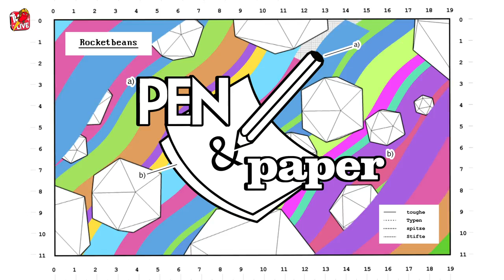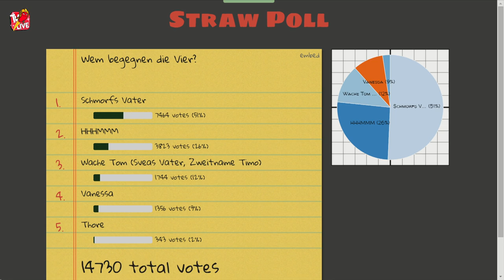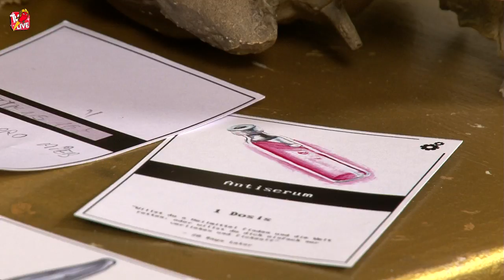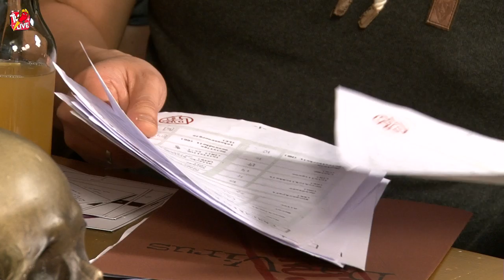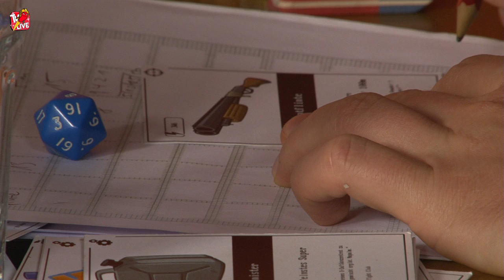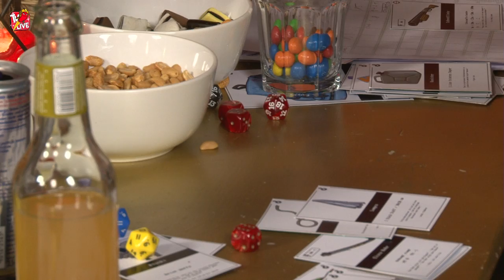Pen & Paper | T.E.A.R.S. | #5 | Part 7 | Das große Finale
Rocket Beans TV präsentiert Toughe Typen mit spitzen Stiften! Pen&Paper ist am Start! Simon, Budi, Etienné und Nils stürtzen sich in die Welt von "T.E.A.R.S." Zombies auf YouTube und vier Bohnen in der Apokalypse.

Frisch angespitzt stampfen unsere vier Stift-Spezialisten stumpf und stellenweise recht planlos, durch unseren hauseigenen Weltuntergang. Dabei sind sie mit nichts weiter als Stift, Papier Würfel und ihrer Fantasie bewaffnet. Analoge Action á la DSA, ShadowRun und Co.

Vor der Kamera:
Daniel Budiman (@budnoob)
Etienné Garde (@EtienneToGo)
Hauke Gerdes (@DerHauge)
Nils Bomhoff (@boedefeld_)
Simon Krätschmer (@bimon)

Hinter der Kamera:
Michael Petrescu
Dennis Heinrichs (@darantino)
Regina Schlatter
Yannic Hansmann (@k1x_starscream)
Ali Kuzu
Michael Reinke
Benjamin Koch (@quarkophag)